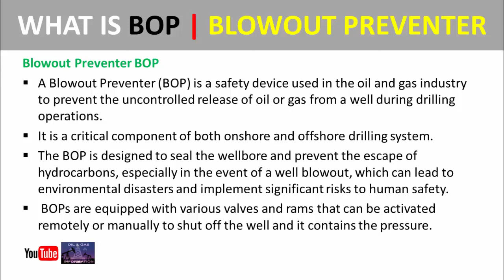What is BOP Blowout Preventer | Oil and Gas Onshore & Offshore Drilling Rig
In this video you will learn about the BOP Blowout Preventer at Oil and Gas Onshore & Offshore Drilling Rig

Blowout Preventer BOP:
A Blowout Preventer (BOP) is a safety device used in the oil and gas industry to prevent the uncontrolled release of oil or gas from a well during drilling operations.
It is a critical component of both onshore and offshore drilling system.
The BOP is designed to seal the wellbore and prevent the escape of hydrocarbons, especially in the event of a well blowout, which can lead to environmental disasters and implement significant risks to human safety.
BOPs are equipped with various valves and rams that can be activated remotely or manually to shut off the well and it contains the pressure.

what is bop
what is bop blowout preventer
bop
blowout preventer
what is bop purpose
bop safety device
bop crtical equipment
bop safety equipment
bop at land drilling rig
bop at oil and gas drilling rig
bop at drilling rig
bop at onshore drilling rig
bop at offshore drilling rig
oil and gas information
oil and gas drilling rig
bop purpose
bop features
bop valves
bop rams
BOP Blowout Preventer
Blowout Preventer
BOP Model
BOP Specifications
Single Ram BOP
Double Ram BOP
2000 Psi BOP
5000 Psi BOP

Thanks.